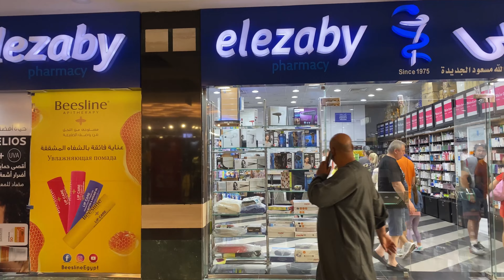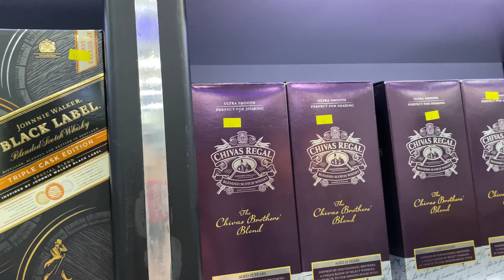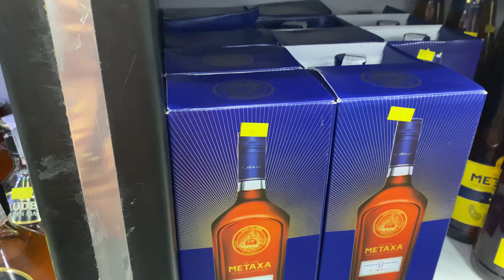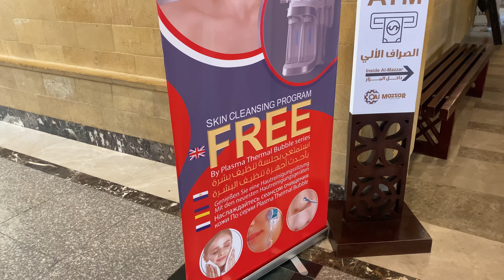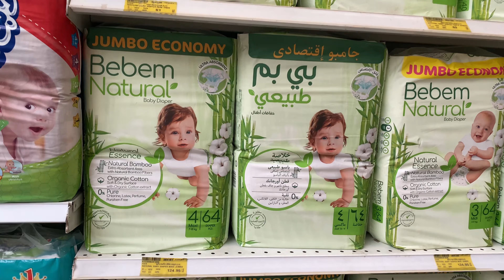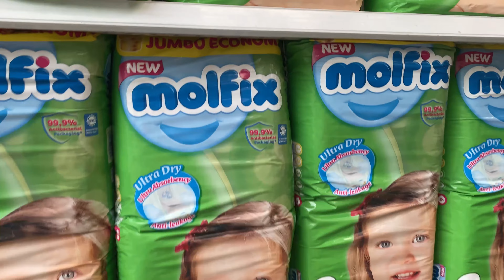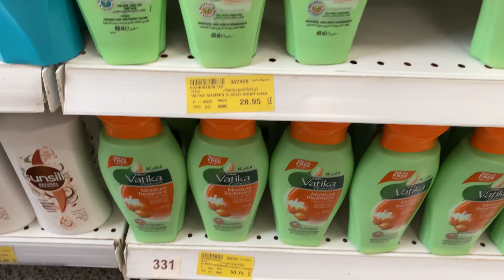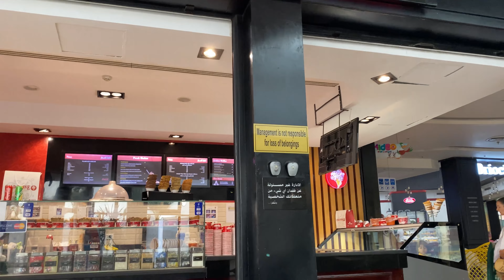Едем в сенза молл. Самое дешевое такси. Где купить лекарства, кожу и товары первой необходимости?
Сенза Молл Хургада Египет. Где купить лекарства, кожу, еду, супермаркет спиннес.

Там много интересных обзоров и распаковок!

Хорошего дня!